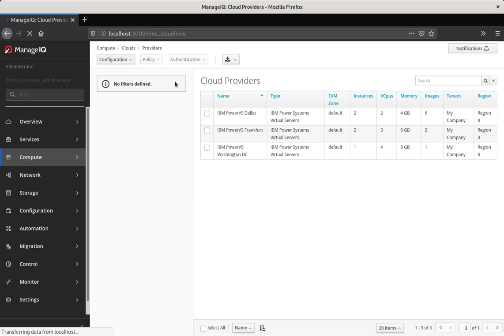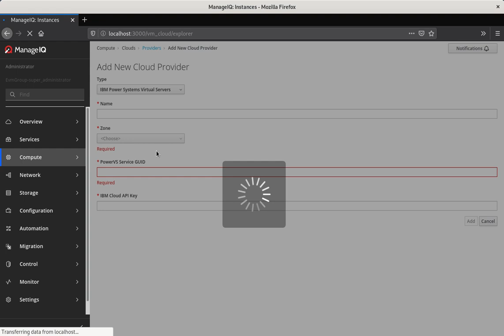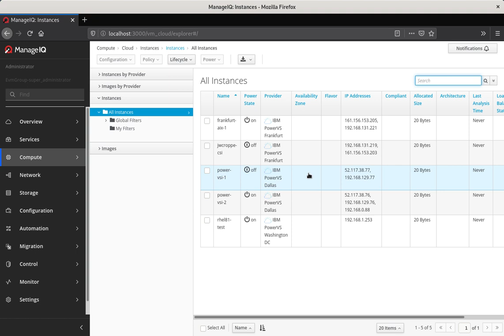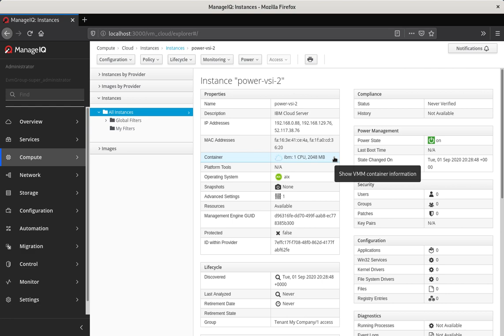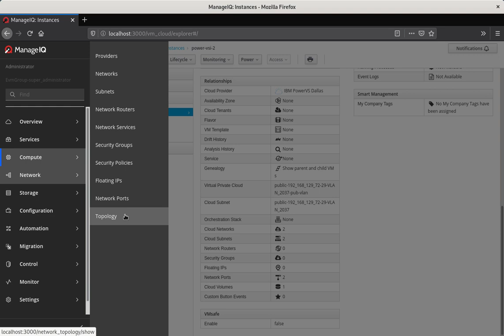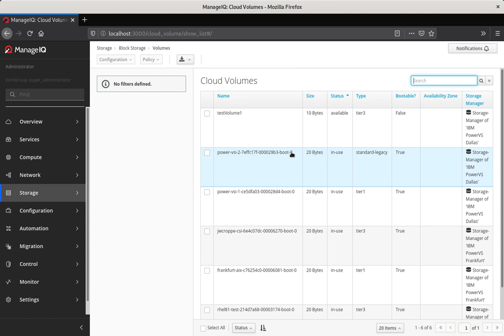ManageIQ Providers IBM Cloud demo